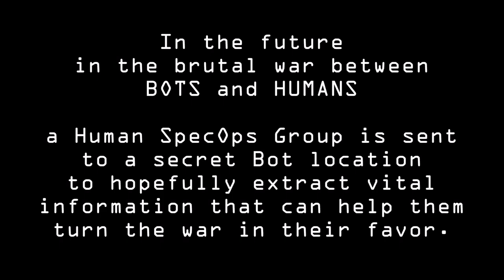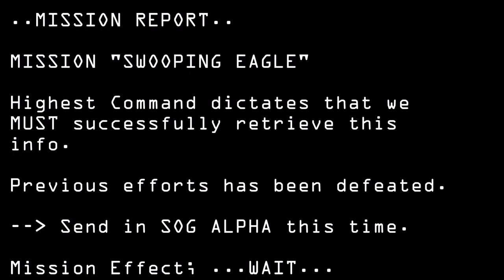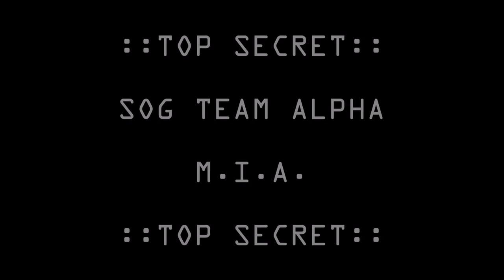Op Swooping Eagle. MERCS Humans vs Bots.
In the ongoing battle between Humans and Bots, both sides takes risks gaining the upper hand.